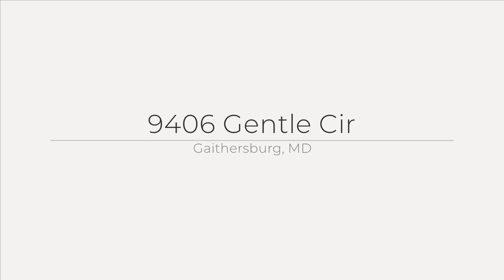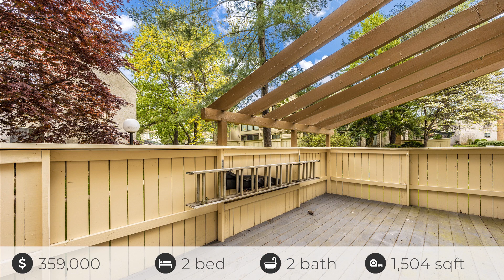9406 Gentle Cir, Gaithersburg, MD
See the Property Website! Nestled in Montgomery Village, this cutie is ready to take on the world. Head to toe cuteness. Make this property one level living or expand upstairs and down to the lower level too. Upper level features one full bath, bedroom and loft overlooking the main living area. Instant office space or even a work out room. More of a basement, den animal, type? This basement is for you. Living space, storage space and a built in bar. Not one, but two trex decks and NEW water heater and HVAC system. Private entry and backs to trees. Boom. Welcome to Gentle Circle!